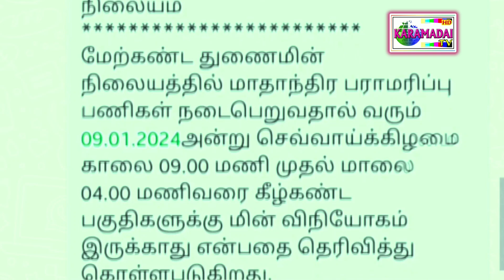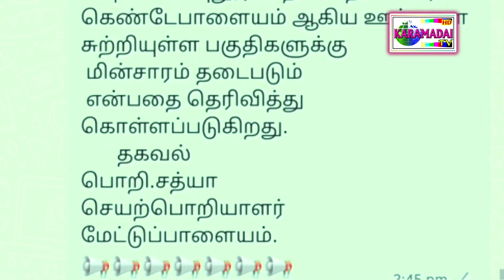காரமடையில் நாளை மின் தடை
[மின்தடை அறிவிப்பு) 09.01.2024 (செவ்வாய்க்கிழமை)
         மருதூர்          துணைமின்நிலையம்.
மற்றும்
பவானி பேரேஜ் துணைமின் நிலையம்
மேற்கண்ட துணைமின் நிலையத்தில் மாதாந்திர பராமரிப்பு பணிகள் நடைபெறுவதால் வரும் 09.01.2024அன்று செவ்வாய்க்கிழமை காலை 09.00 மணி முதல் மாலை 04.00 மணிவரை கீழ்கண்ட  பகுதிகளுக்கு மின் விநியோகம் இருக்காது என்பதை தெரிவித்து கொள்ளபடுகிறது.

மற்றும் பவானி பேரேஜ் து.மி. நிலையத்திற்குப் பட்ட பகுதிகளான ராமேகவுண்டன்புதூர்,
சுக்கு காப்பி கடை, பத்திரகாளியம்மன் கோவில், நெல்லித்துறை, தேக்கம்பட்டி, நஞ்ஜே கவுண்டன் புதூர், தொட்ட தாசனார், கெண்டேபாளையம் ஆகிய ஊர்களை சுற்றியுள்ள பகுதிகளுக்கு
 மின்சாரம் தடைபடும்
 என்பதை தெரிவித்து கொள்ளப்படுகிறது.
       தகவல்
பொறி.சத்யா
செயற்பொறியாளர்
மேட்டுப்பாளையம்.